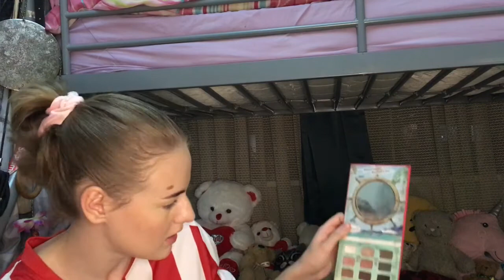TYRA TIRES A SMOKEY EYE (get deep w me while I get ready lol)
Hi there you beautiful human !!

Enjoy x
Gold holographic intro: JanTube
Music throughout video: Great Days- Joakim Karud (Vlog No Copyright)

Comment a “🦝” if you’ve read this far , down below in the comments 👇🏼

ALWAYS WEAR YOUR SUNBLOCK 💛!i
SANITIZE !!

Lots and lots of love x